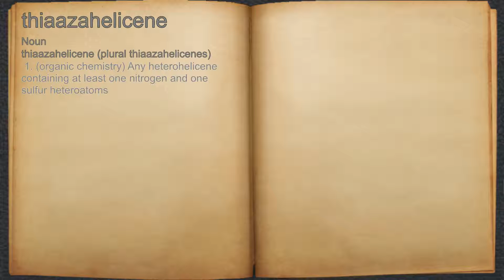What does thiaazahelicene mean?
A spoken definition of thiaazahelicene.

Intro Sound:
Typewriter - Tamskp